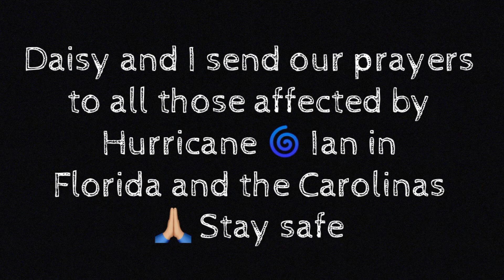Hurricane Shmuricane, I Have to Poop!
Diva Daisy had to go walk at her special place before she’d do her business today.  I’m happy it was before the heavy rain gets here.  Prayers for all those affected by Hurricane Ian 🙏🏼